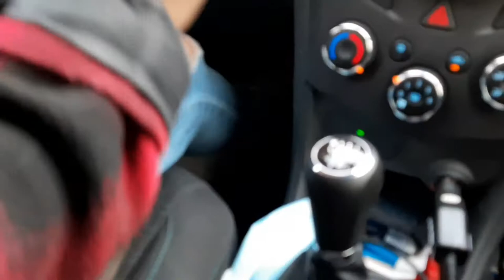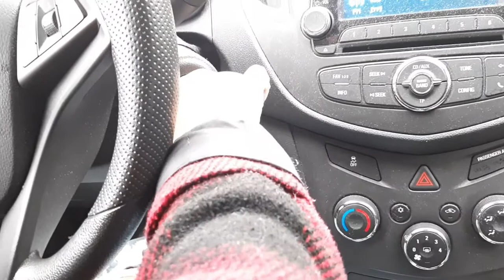How to drive a Manual Car?/Little bit info for beginners/ pinay-german life/ pinay life in germany